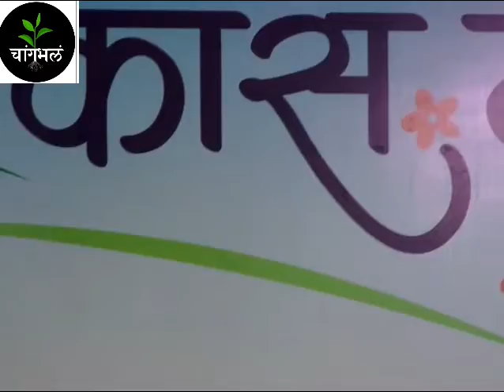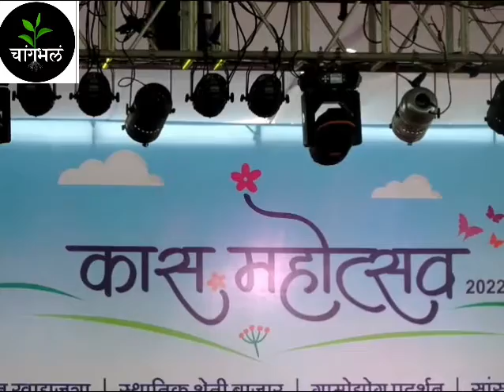कास महोत्सव वेळेस चला हवा येऊद्या ची टीम सातारा मध्ये भाग - 2 | चला हवा येऊ द्या | chala hawa yeudya